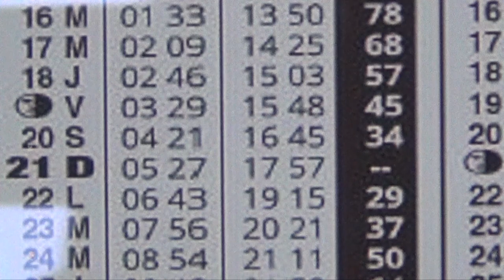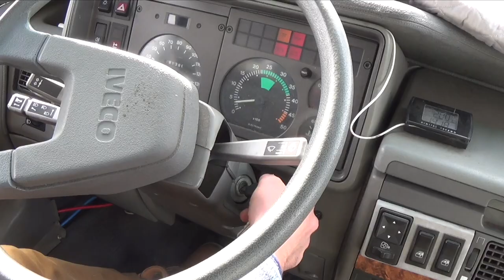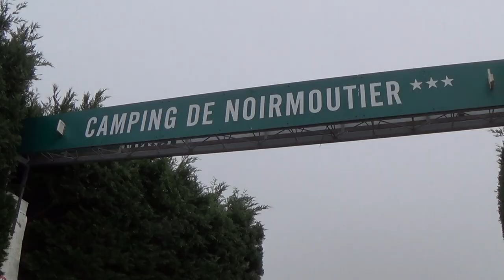UNE CHOUETTE BALADE A NOIRMOUTIER ❗️(passage du gois mythique) ❗️gois passagedugois 🚲🧂🥔🍠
Je file avec Auguste pour quelques jours à Noirmoutier. Vous verrez un passage du gois mémorable pour moi, car la marrée avait un très faible coefficient (34), donc l'eau était encore présente sur la chaussée, même 15 mn avant l'heure de la dite marrée. IMPRESSIONNANT!!

Nous sommes un papa et ses deux filles

Grosses Bises
Charles,  Jeanne et Clémence

Mini Drone Parrot Mambo FPV :